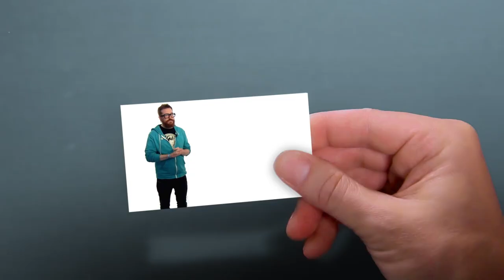Харпер Рид начинающим бизнесменам: «Главное -- не бояться!»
Один из самых известных американских компьютерщиков Харпер Рид, который помог Бараку Обаме избраться на второй срок, дает начинающим бизнесменам 3 совета.